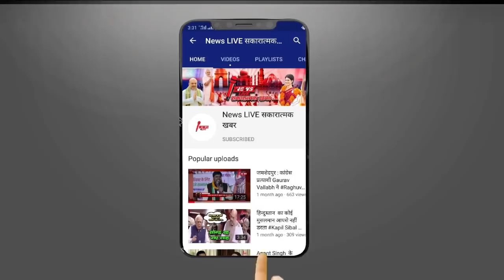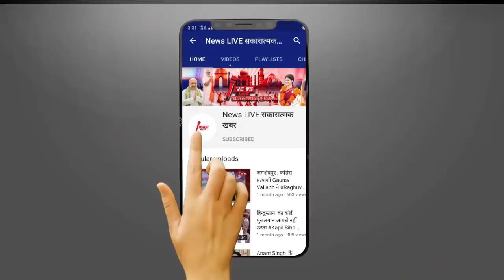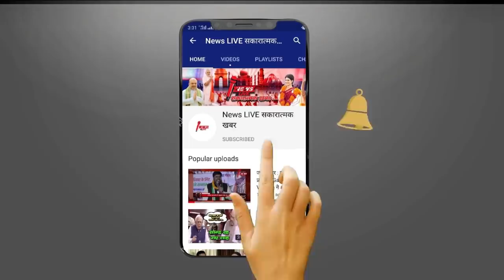EID के मौके पर SP पूर्व सांसद Dharmendra Yadav का Azam Khan को लेकर Emotional POST - जाने क्या कहा ?